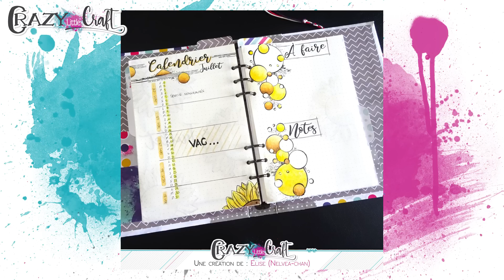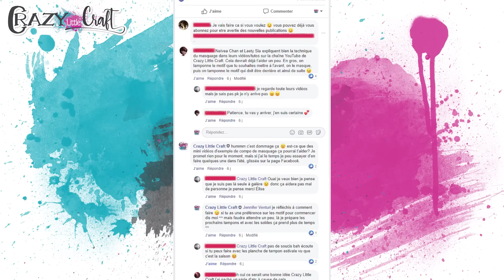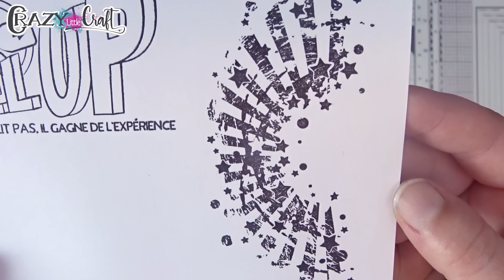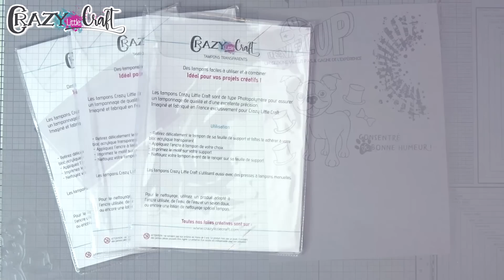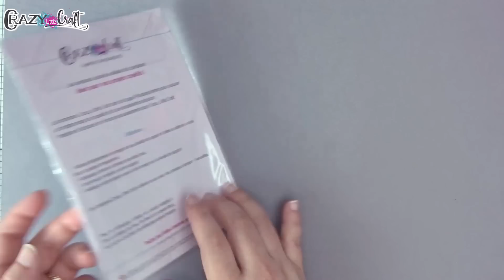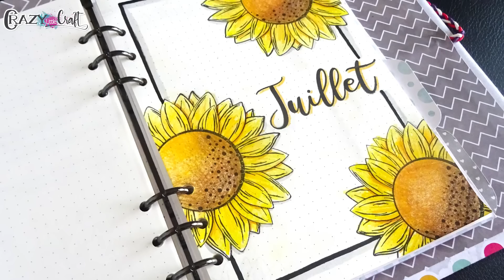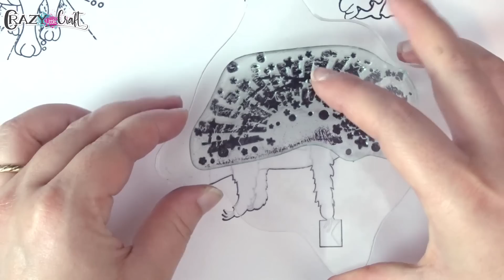Les nouveaux tampons de juillet sont là !!!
Pour ce mois de juillet, Crazy Little Craft vous propose six nouvelles planches de tampons, disponible dès maintenant en boutique !

Les infos à retenir :

- Petite pause vacances du 13 au 21 juillet, passez vos commandes au plus tard jeudi 11 juillet pour être sûr qu'elles seront envoyées au plus vite.

- Des Tuto avec les masques à tampons seront bientôt mis en place (sûrement sur Facebook) en attendant 3 démonstrations vous attendent en fin de vidéo.

Bon visionnage et bonne vacances !